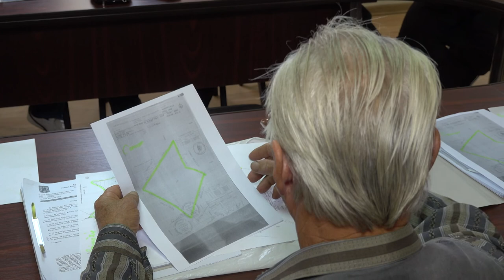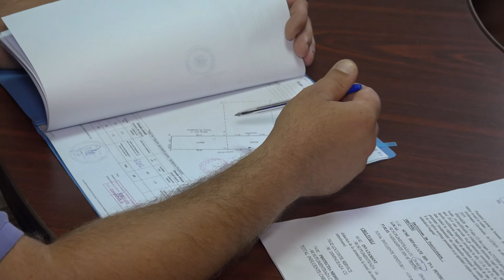LA TIRGU TROTUS Sedinta Consiliului Local din 29 aug FILMARE EXCLUSIV TV UHD 4K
LA TÎRGU TROTUȘ, județul Bacău, Ședința Consiliului Local din 29 august 2019 FILMARE EXCLUSIV TV UHD 4K.

Cu stimă,
echipa Exclusiv

Vizionare plăcută !